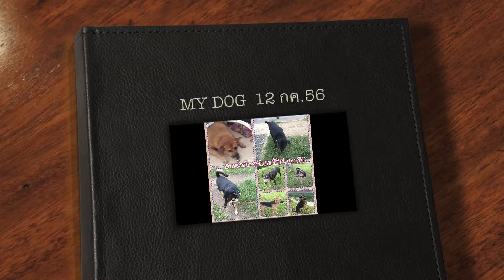Dr.Komson Wongwan MY Dog 12 July 2013